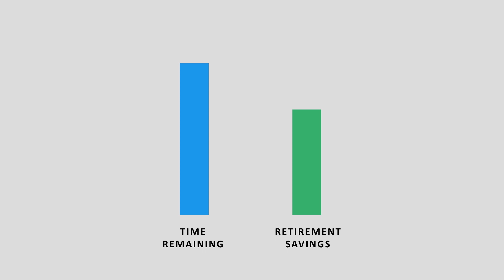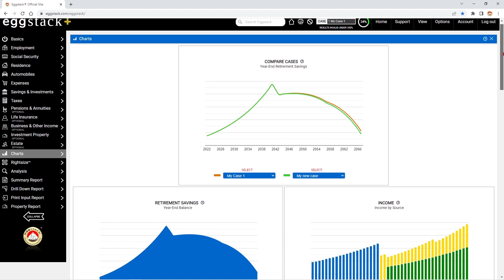Can You Save Too Much for Retirement?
Mike Ballew explores whether it’s possible to save too much for retirement and the ramifications of doing so.

This video was produced by Eggstack which is solely responsible for its content.